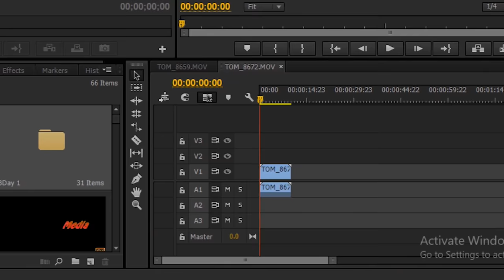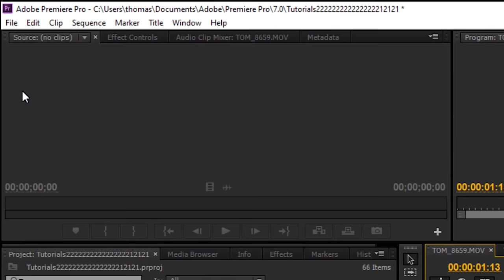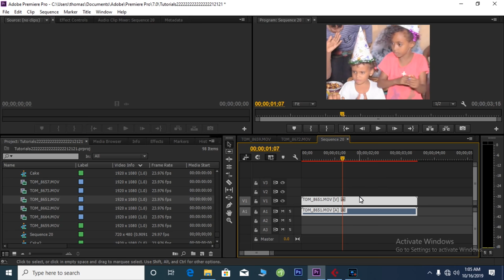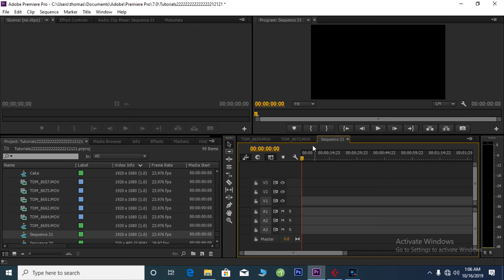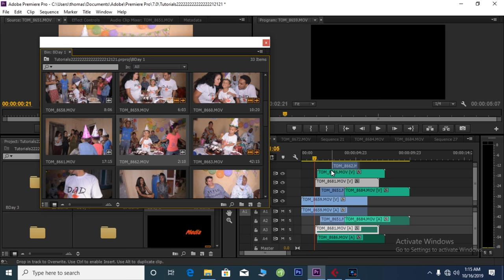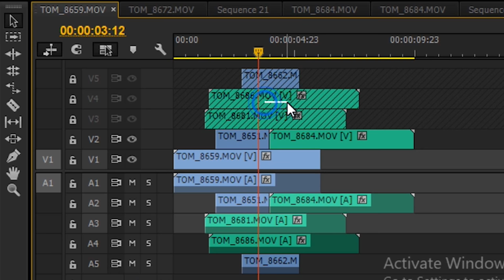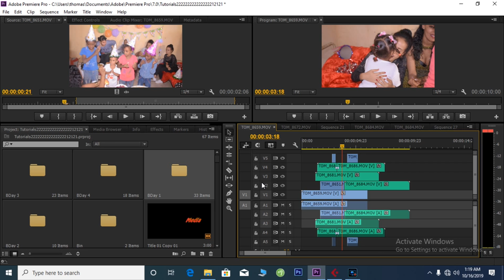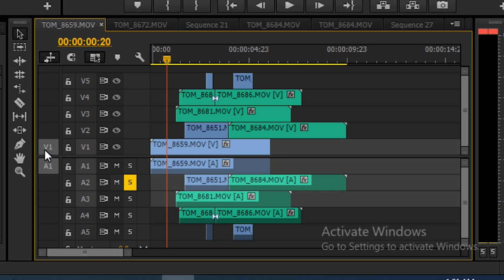Adobe prrmiere pro SEQUENCE SETTING explained in Tigrigna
ነዚ ምህሮ'ዚ ምስ ተዓዘብኩም፡ ኣብ ኣዶቤ ስኴንስ ከተዳልዉ ክትክእሉ ኢኹም።

Mic focusrite 2i2
Audio recording Cubase
Screen recorder powerdirector